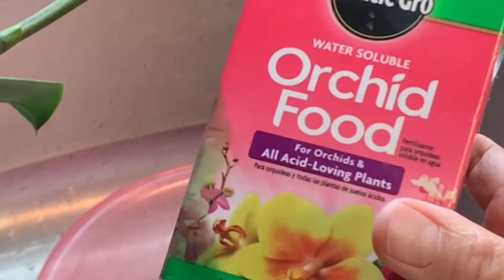3 secrets for orchid nonstop blossom 蝴蝶兰开花不断的三个秘诀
👉 点击这里查看我的好物清单 Click here for all my tried and true home goods：

🎁 影片中提到的产品 Products in this video:

⚒️ 后院常用工具推荐 Must-have garden tools：
后院干活必须戴的手套小号 garden gloves size small：
后院干活必须戴的手套中号 garden gloves size medium：
修剪玫瑰用的长袖防刺手套 long garden glvoes：
种菜养花必备专用剪刀 pruner：
种菜养花排名第二细枝专用剪刀 thin pruner：
种菜养花排名第三粗枝专用剪刀 long handle pruner：
种菜养花专用剪刀省钱套装 three pruners in one set：
种菜整土移植除草工具省钱四件套 garden tools 4 in one set
菜地提高效率无限循环重复使用标签 garden marker：
园艺标签专用户外不褪色标记笔 garden marker pen for ourdoor：
不压头发，透气遮阳最佳竹制帽 bamboo coolie hat
菜地防寒布 green house plant cover
菜地防寒布支架 green house plant cover hopp
后院驱蚊利器 backyard mosquito repellent
厨房堆肥神器 everyday compost bin for your kitchen
种菜养花专用标签，便宜大碗好用 convenient garden marker
种菜养花专用标签笔，便宜大碗好用 convenient garden marker pen

✊ 菜地肥料和杀虫剂 Garden fertilizer and spray：
生根粉 root powder：
有机杀虫剂 neem oil：
有机蔬菜水肥 organic liquid fertilizer：
有机蔬菜配套水肥喷壶 organic liquid fertilizer sprayer：
有机骨肥 bone meal：
有机鸡粪 chicken manure：
有机钾肥 organic potassium fertilizer：
有机鱼肥 organic fish fertlizer：
草木灰-杀虫又施钾肥 wood ash：
玫瑰杀虫剂 rose bush spray：
玫瑰肥 rosh bush fertilizer：
水中蚊子杀光光神器 mosquito dunks